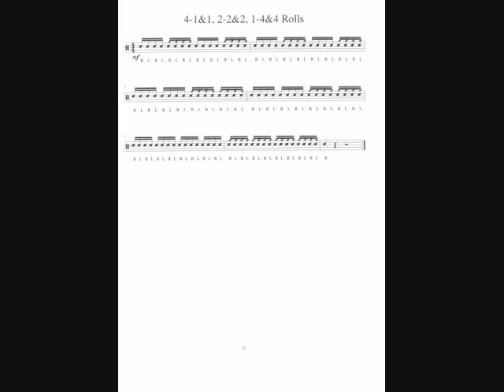1515 4-1&1, 2-2&2, 1-4&4 Rolls 80-140bpm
1515 4-1&1, 2-2&2, 1-4&4 Rolls